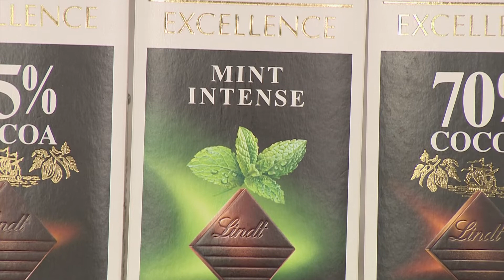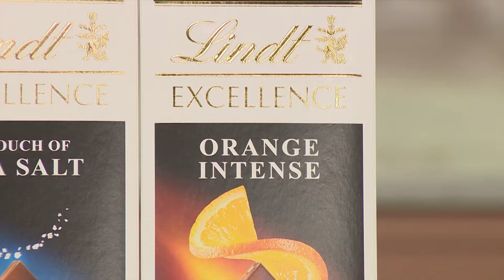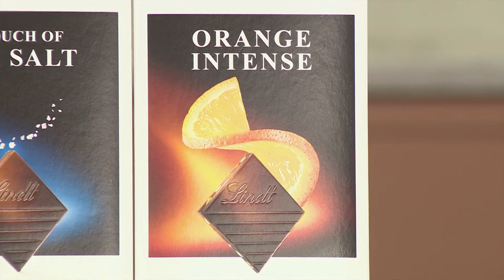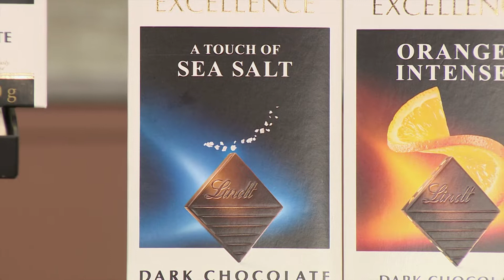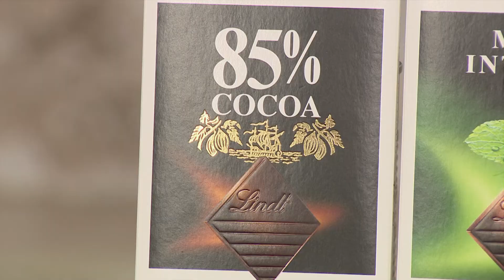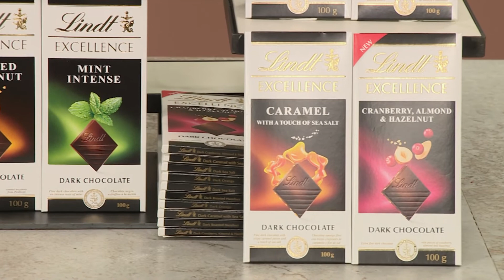Celebrating Our Favourite Women & Celebs (LINDT) | Afternoon Express | 8 March 2022